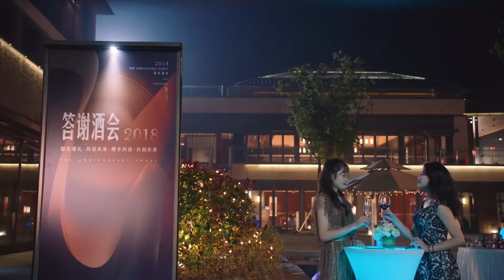小三當眾挑釁妻子，不料妻子一改軟弱性格，連打她8巴掌！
👠 劇名（Drama Name）:外星女生柴小七 第二季 My Girlfriend is an Alien S2